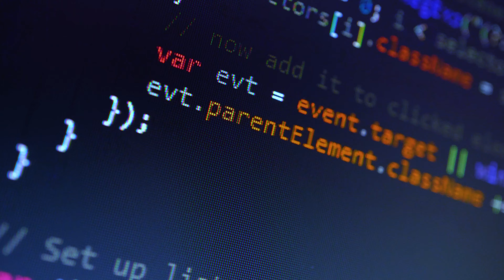Cyber Security Instructor Testimonial - Lee McWhorter - Covered 6 Security Academy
CST was specifically developed to provide a specialized curriculum under the national standard by subject matter experts in the cyber industry. The curriculum prepares students for the CompTIA A+, Security+, and Network+ exams.

The C6 Security Academy is composed of three programs, with CST being one of them. Veterans, military spouses, first responders, and responsible civilians have the opportunity to apply for any of the five-week programs in the Security Academy if they are looking to pursue a career in the private sector.